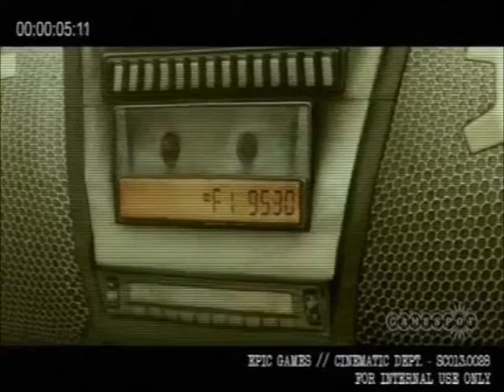Groose's Theme Goes with Everything - Clayton Carmine's death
Alternate ending